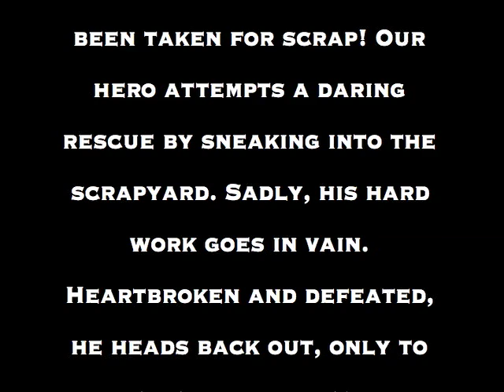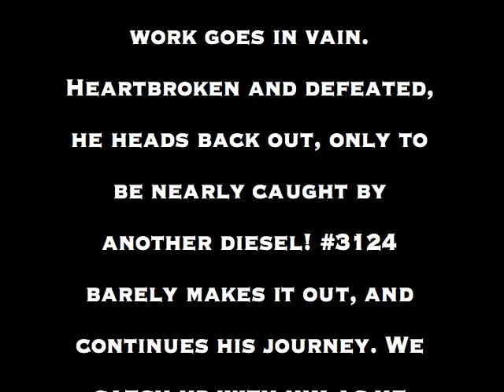The Mohawk That Wouldn't Quit - part 4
Close calls, horns, and action galore in this one.